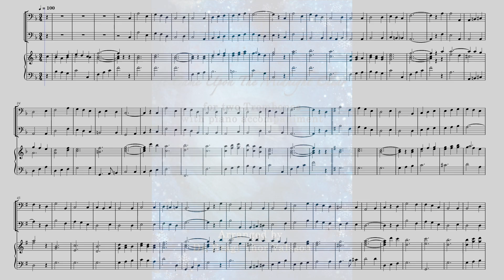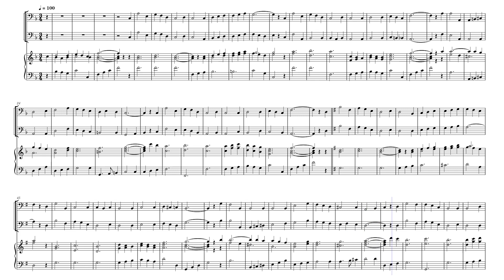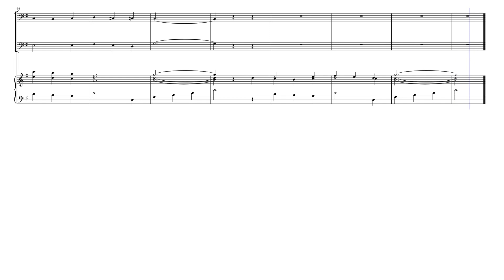It Came Upon The Midnight Clear - two Trombones with Piano accompaniment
An arrangement of the Christmas song It Came Upon The Midnight Clear for two Trombones with Piano accompaniment.

Two scores are provided - one version is in bass clef, concert pitch, and the other one is in treble clef for Bb trombones.